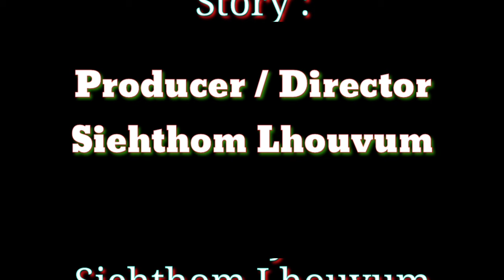Lungset-Lhem@zanlaihuilhi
Hichi short-film hi molmo tah pum'a kitho le kibol hijong le..ave jousen lunglut tah pum'a nei na vet pieh diu vin kahng tao e .. kaki pah e